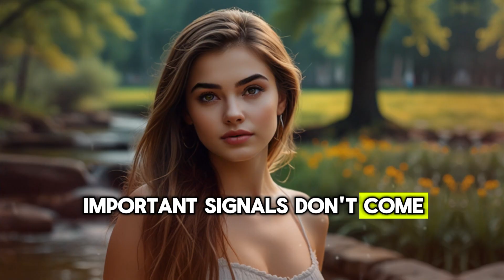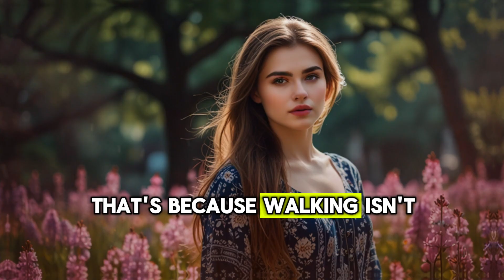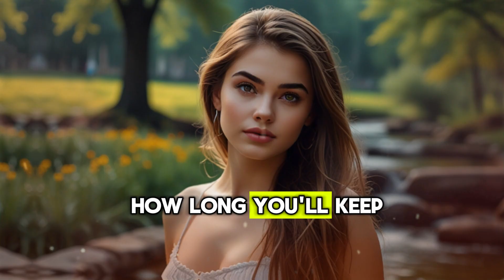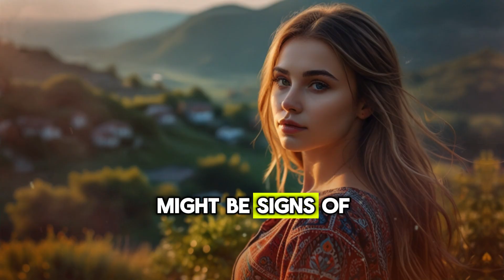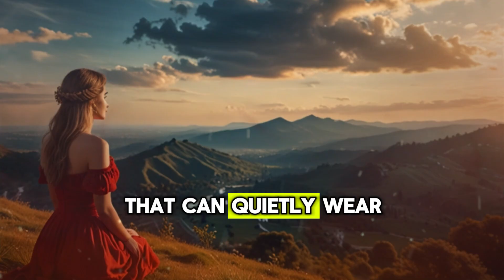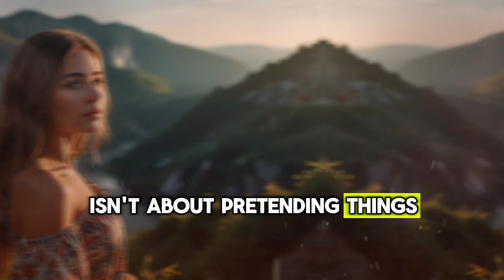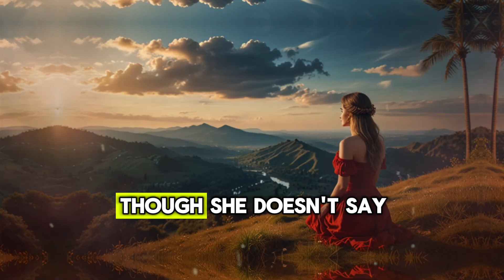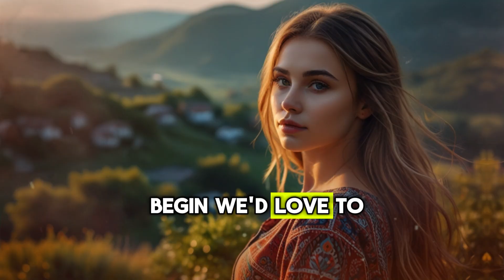How Long Will You Live After 70? 7 Science-Backed Clues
As we age, many of us begin to wonder just how much time we have left—and more importantly, how we can make the most of those years. If you've reached 70 or are caring for someone who has, this video is for you. In “7 Signs That Show How Long You’ll Live After 70 – Backed by Science!”, we break down scientifically supported indicators that can offer insights into your potential longevity and overall health in your golden years.

Aging isn’t just about wrinkles and slower steps. It’s about how well your body and mind continue to function, and what that says about your future. In this video, we explore 7 crucial signs—from physical strength and walking speed to mental sharpness and social habits—that doctors and researchers use to estimate longevity in the elderly. Whether you're 70, 80, or beyond, these factors can give you a deeper understanding of where your health stands and what you can do to stay strong and vibrant.

Each sign is explained in simple, easy-to-understand language, backed by studies and research from reputable health sources. You’ll learn why muscle strength is more than just about looking fit, how your grip could be linked to your heart health, and why your social life plays a major role in keeping your brain sharp.

This video is not meant to scare you—it’s meant to empower you. By understanding these signs, you can take steps to improve your health, extend your life, and enjoy a better quality of living. Aging is inevitable, but how we age is something we have more control over than many realize.

Whether you're looking for tips for yourself, a parent, or a grandparent, this video is packed with practical advice and motivation.

Remember, age is just a number, but health is the true measure of time well spent.

⏱️ Chapters (Timestamps & Titles):
00:00 – Introduction
01:12 – Sign #1: Walking Speed and Mobility
03:02 – Sign #2: Grip Strength
04:35 – Sign #3: Cognitive Function
06:10 – Sign #4: Body Weight and Muscle Mass
07:55 – Sign #5: Mental Wellbeing and Attitude
09:18 – Sign #6: Social Connections
10:41 – Sign #7: Sleep Quality and Habits
12:05 – Final Thoughts and Tips for Healthy Aging

longevity after 70,healthy aging after 70,predicting lifespan after 70,science-backed longevity tips,life after 70,how to stay young after 70,7 signs that predict how long you'll live after 70,how long will you live after 70? 7 signs reveal it – you'll be shocked,7 signs that predicts how long will you live after 70,7 science-backed signs of longevity after 70!,life expectancy after 70,7 signs that predict how long you’ll live after 70 scientifically proven!